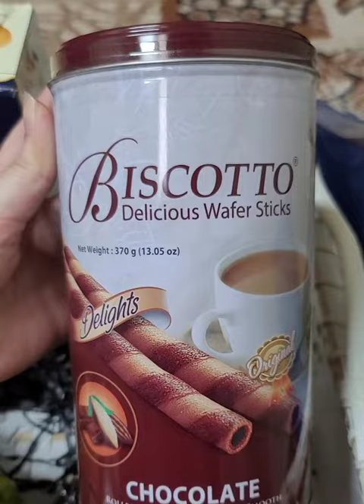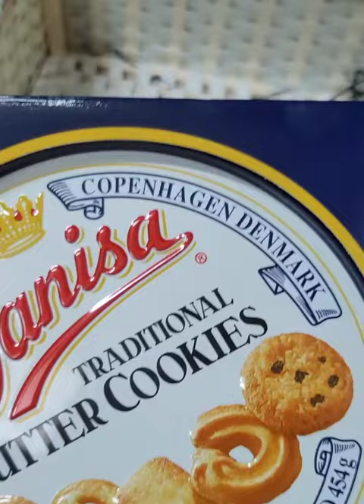Eid Gift hamper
Eid gift from Maersk line